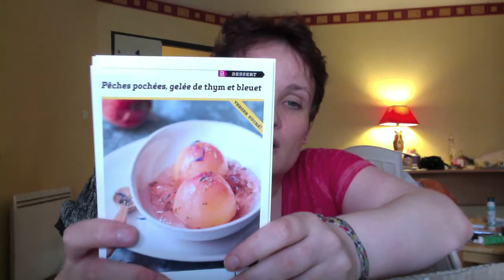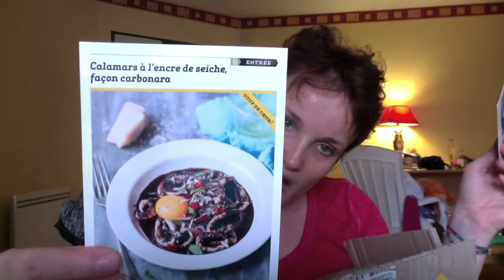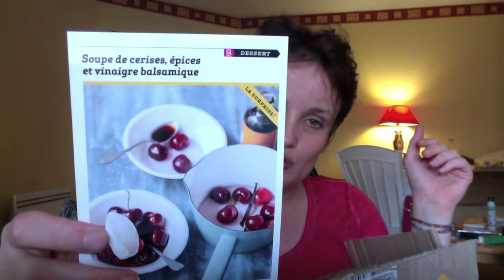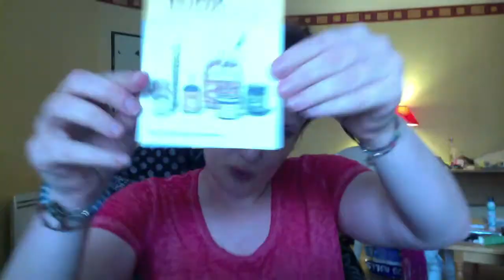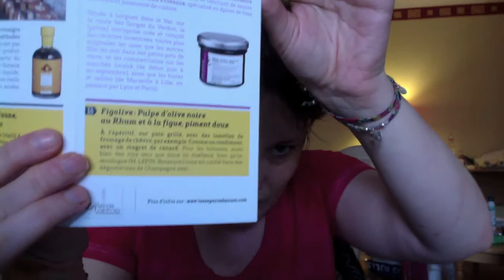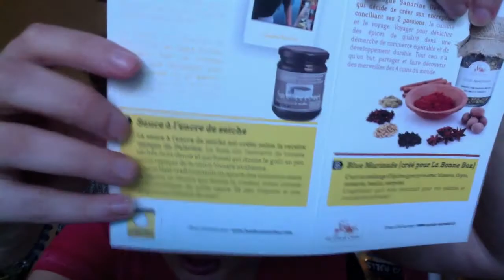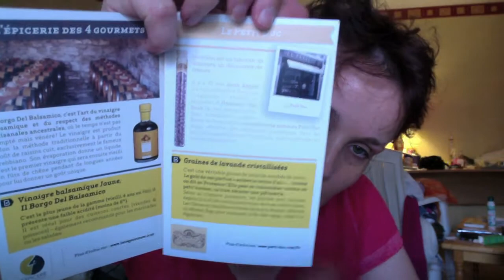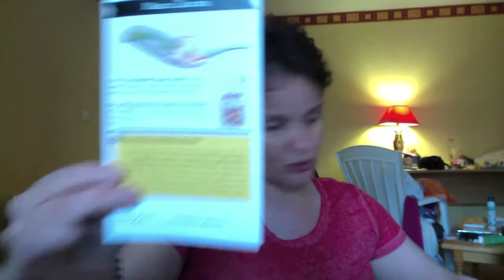La Bonne Box Juillet